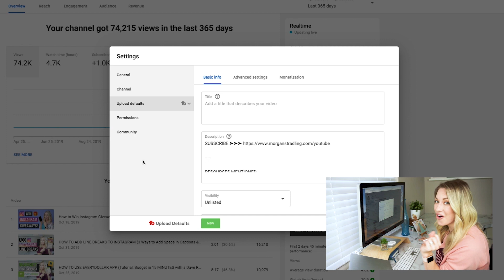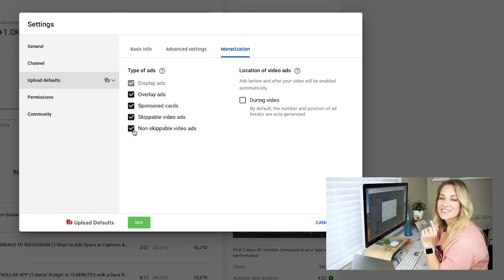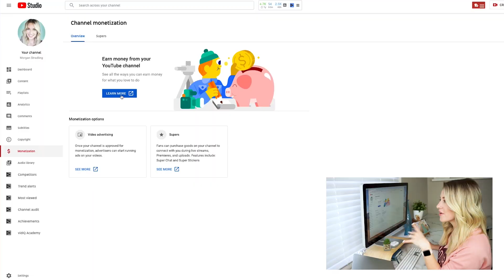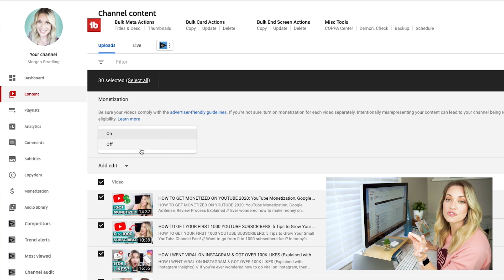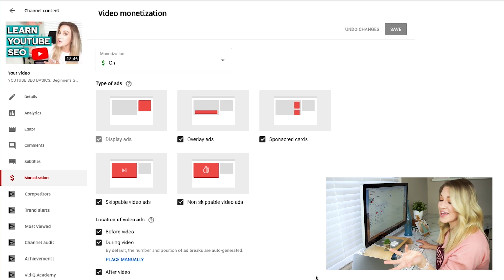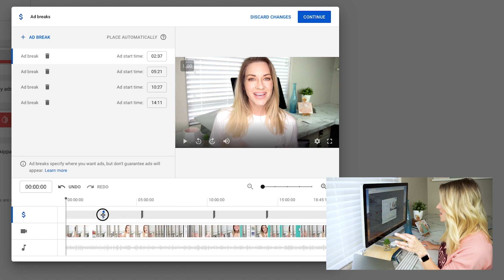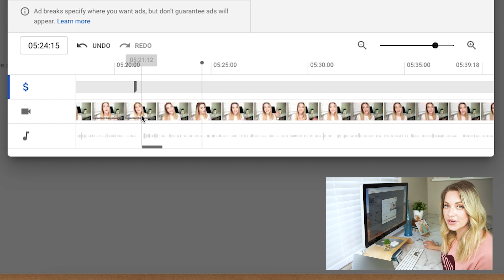HOW TO PUT ADS ON YOUR YOUTUBE VIDEOS (How to Make More Money on YouTube with Ad Breaks/Midroll Ads)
HOW TO PUT ADS ON YOUR YOUTUBE VIDEOS (How to Make More Money on YouTube with Ad Breaks/Midroll Ads) // Learn how to add ads to YouTube videos! Once you get monetized on YouTube, the first thing you’ll want to do is add ad breaks to your videos. YouTube ad breaks (also known as YouTube midroll ads) are ads you can place in the middle of your videos, which ultimately will make you more money on YouTube.

In this video, I’ll break down all the basic YouTube monetization terms and then teach you how to monetize your youtube videos, how to enable your channel and videos for monetization, how to put ads in youtube videos in YouTube Studio, and how to add multiple ads on youtube video using midroll ads.

If you want to learn how to add YouTube ad breaks in the middle of your videos, how to add multiple ads in YouTube video, and how to put ads in your youtube videos then be sure to watch the entire video because I break the process down and give tips and strategies to optimize your revenue and how to increase AdSense earnings on YouTube.

I hope you enjoyed this video on how to use ad breaks!

MORE VIDEOS ON GROWING YOUR YOUTUBE CHANNEL & YOUTUBE MONETIZATION

MY YOUTUBE CAMERA GEAR:
✦ Camera (Sony A6400)
✦ Portrait Lens (Sony 50mm f/1.8)
✦ Wide-angle Lens (Sigma 16mm f/1.4)
✦ Boom Mic + Stand
✦ Boom Mic without Stand
✦ Ring Light
✦ Studio Lights & Backdrops
✦ Mobile Tripod (GorillaPod)
✦ Handheld Tripod/Stand (SwitchPod)
✦ Camera Power Adapter
✦ Camera Remote
✦ Lens Cleaning Wipes
✦ SD Card for 4K Videos (SanDisk 128GB Extreme Pro)

ABOUT
Hey there! I'm Morgan Stradling (​ @Morgan Stradling), an ex-corporate girl turned online business coach who's passionate about helping entrepreneurs get more clients and make more money through video marketing and social media marketing. Whether it's working with me in my one-on-one business coaching or teaching on YouTube, I'm here to help you launch, grow, and scale your business.

TWEET THIS VIDEO:

Still reading this? Then write "Holy midrolls, Batman!" in the comments!

The revenue I earn from affiliate links helps to keep my channel and website running and is an easy way to show your support and help me make more free videos like this. Thank you for the support!